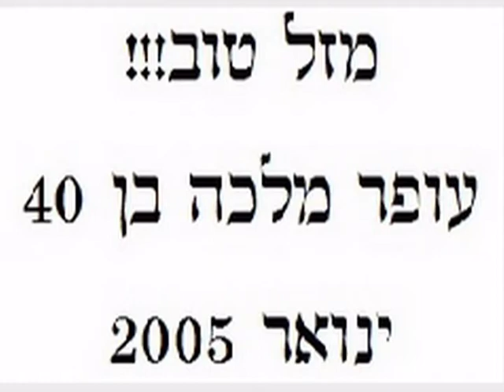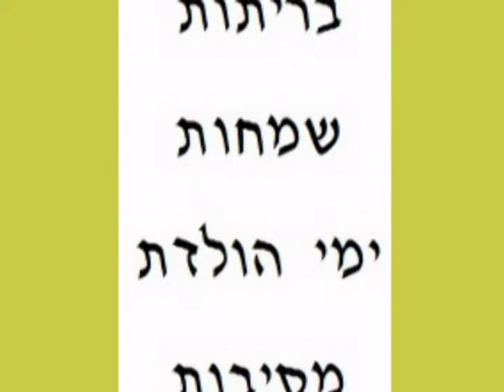מצגת להנצחת ימי הולדת לכל הגילים 0522693594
עופר בן 40